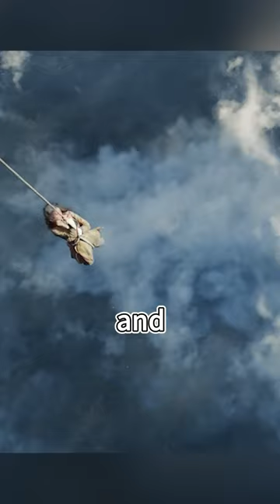Hot air balloonist falls from 10,000 meters high#shorts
Movie Name:The Aeronauts (2019)
Summary:Amelia, a highly experienced balloon pilot, is now drowning in a painful past. She agrees to James' request, and the two of them begin their adventure together in a hot-air balloon, reaching heights no man has ever traveled before with their wits and courage. However, the higher they go, the greater the danger they face.
A balloon pilot and a scientist find themselves in a fight for survival while attempting to make discoveries in a gas balloon in the 1860s.
Director
Tom Harper
Writers
Richard HolmesTom HarperJack Thorne
Stars
Felicity Jones,Eddie Redmayne,Himesh Patel